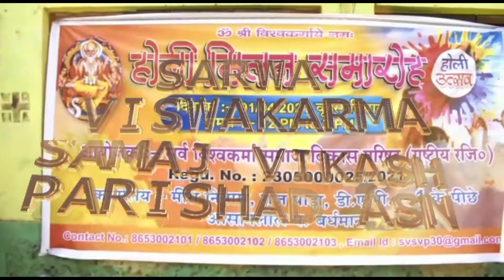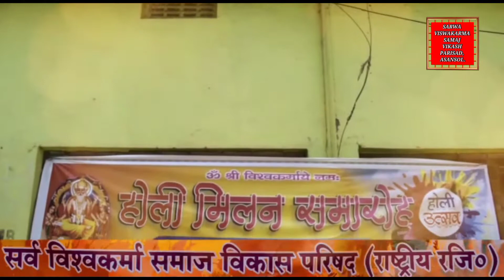Sarwa Vishwakarma samaj Vikas Parishad Asansol ka Holi Milan samaroh